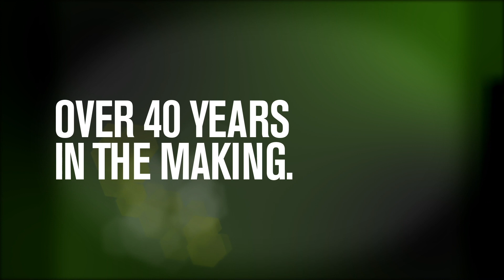Introducing the 2021 B5 Pro Big Barrel from Easton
The Green Easton is back. With the best performance, feel and sound that Easton has ever engineered in a 1-piece aluminum BBCOR bat. Designed as a modern remix of The Green Easton's classic look. Introducing the 2021 B5 Pro Big Barrel. This changes everything. Again. PRE-ORDER starts NOW! 👍🖐️ 09.15